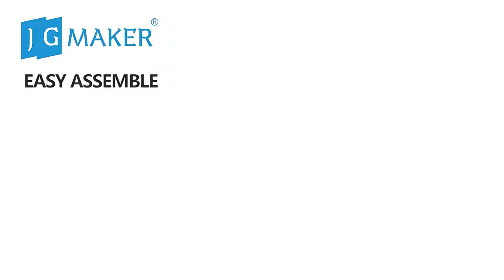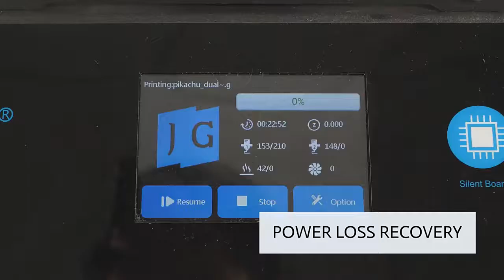JGMAKER Artist D Pro 3D Printer